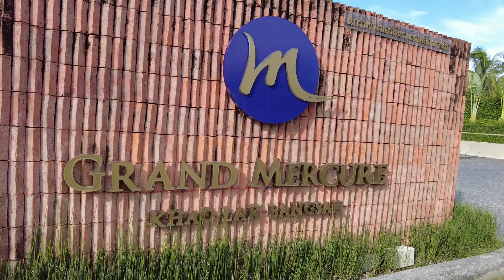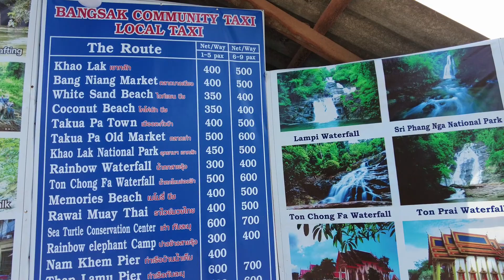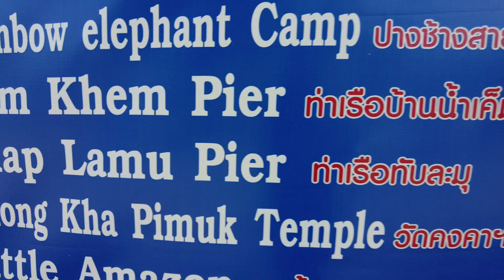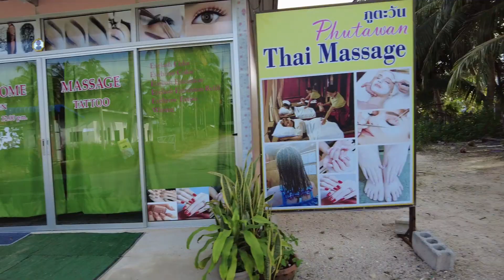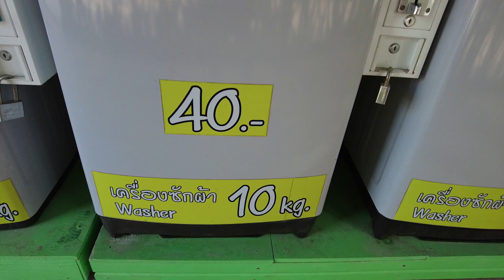그랜드머큐어 카오락 리조트 입구 로비 Grand Mercure KhaoLak Resort Entrance Lobby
그랜드머큐어 카오락 리조트는 세계적인 호텔 체인인 아코르 계열의 5성급 리조트로 총 객실수는 195개입니다. 2020년에 오픈했으나 2년동안 리노베이션후 2022년 재오픈해서 사실상 신규리조트입니다. 카오락에서 가장 좋은 환경을 가지고 있다는 방삭비치에 위치합니다.

그랜드머큐어 카오락 리조트는 리조트 입구에서 해변까지 대략 800미터일정도로 리조트가 매우 깁니다. 두줄로 여러개의 건물이 늘어서 있으며, 두줄의 긴 건물들 사이에는 인공연못과 수영장이 위치합니다. 따라서 대부분의 룸들은 이 수영장과 연못을 사이에 두고 마주보는 구조입니다.

그랜드머큐어 카오락 리조트는 새로지은 리조트답게 룸은 매우 고급스럽고 완성도가 높습니다. 직원들은 친절하고, 조식도 좋습니다. 해변도 매우 좋습니다. 단, 카오락 리조트들이 대부분 넓은 부지를 확보하고 지었기 때문에 시원스런 뷰와 자연환경을 가지고 있는데 반해 그랜드 머큐어 카오락은 이 부분에서 약합니다.

그랜드머큐어 카오락 리조트 입구는 로컬마을이 있습니다. 인근에 센티도 그레이스랜드 대형 리조트가 있기 때문에 비교적 상가가 발달해 있습니다. 미니마트 세곳, 환전소, 마사지샵, 로컬레스토랑, 여행사, 세탁서비스등등이 있어 호텔생활은 비교적 편합니다. 해변가에도 로컬레스토랑, 마사지샵이 있습니다.